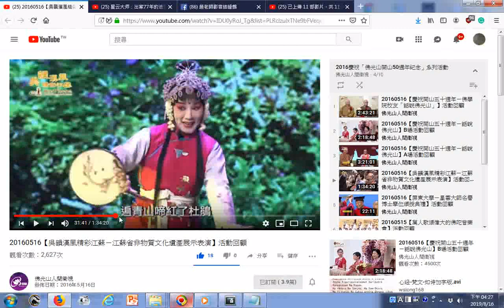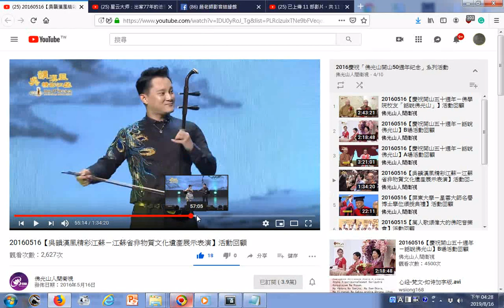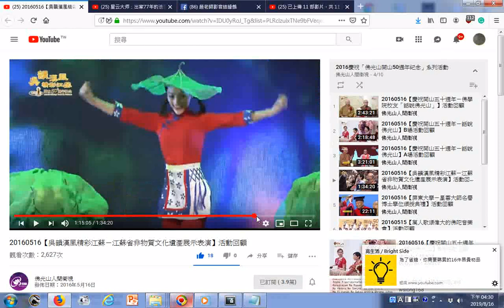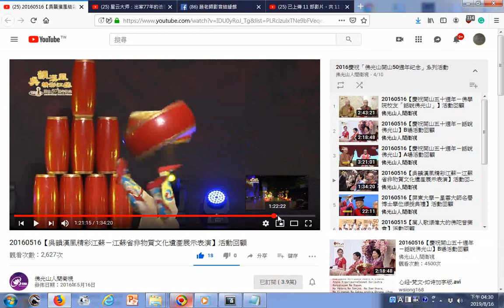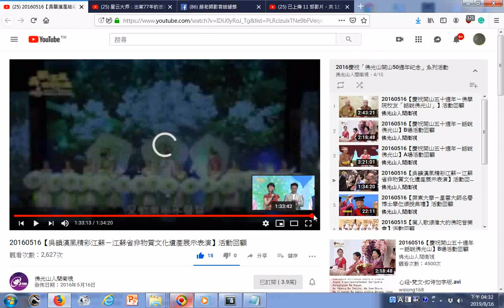gggshow 20160516【吳韻漢風精彩江蘇－江蘇省非物質文化遺產展示表演】活動回顧 星雲大師參加活動